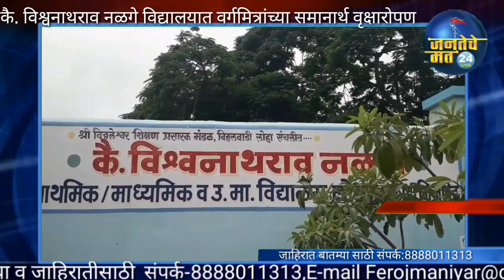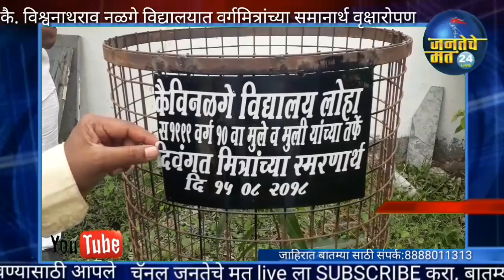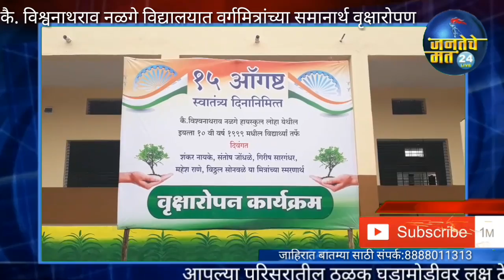janteche mat वर्गमित्र दहावी ब्याच 1999 दिवंगत वर्गमित्रांच्या स्मरणार्थ नळगे विद्यालय वृक्षारोपण